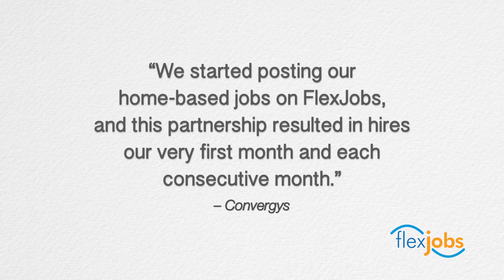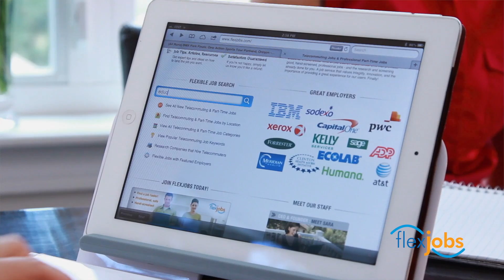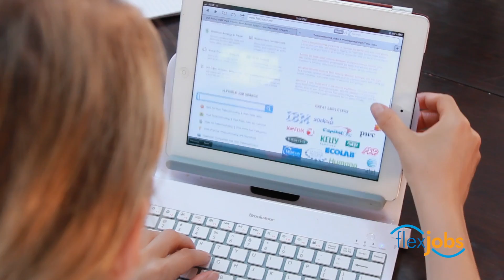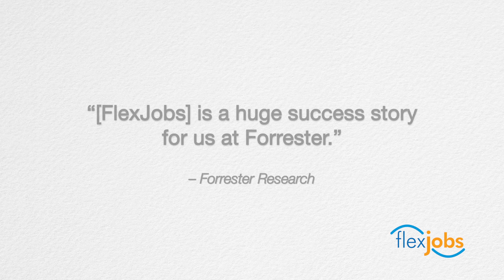How to Hire Remote, Freelance, Part-time, and other Flexible Workers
FlexJobs is the leading job site to help employers find quality candidates looking for jobs that offer flexible work options, such